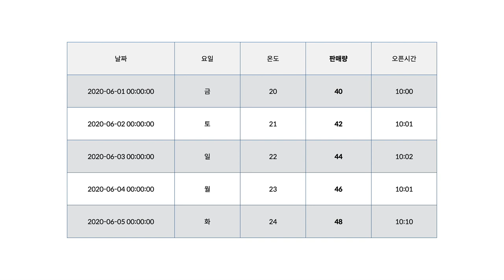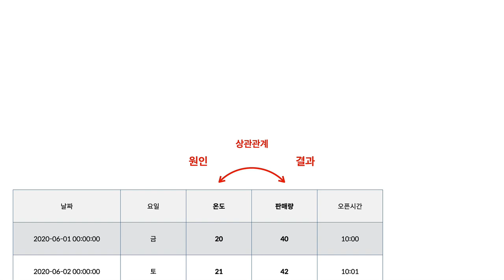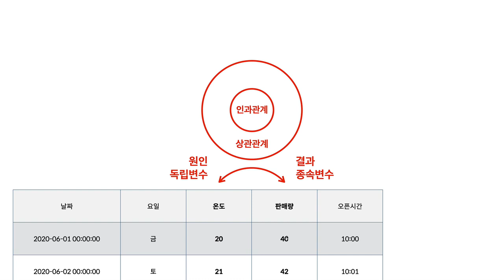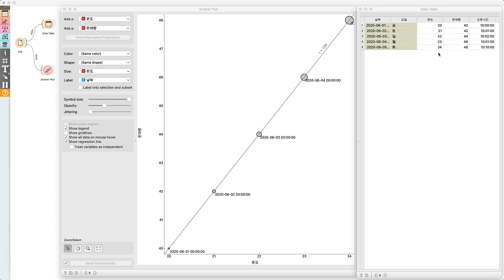Orange 3 - 6.4. 상관관계와 인과관계